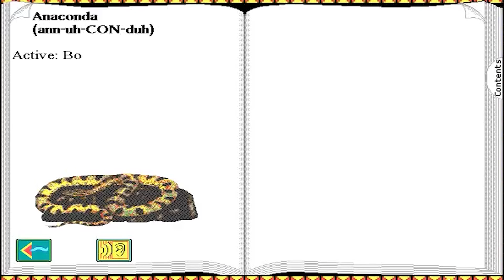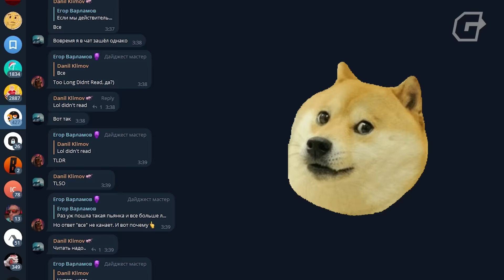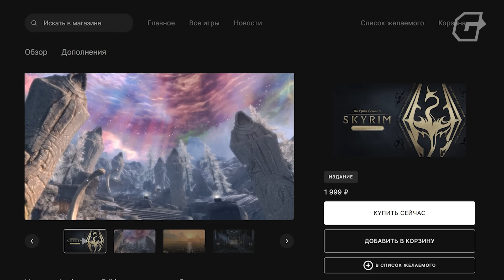ИГРА В ИГРЕ: ВИРТУАЛЬНАЯ РЫБАЛКА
Почему что ни запусти, повсюду рыбалка? Даже, если персонаж совсем не ест, а мир вот-вот разрушат, улов, знаете, сам себя не вытащит! Пришло время разобраться во всеобщей любви разработчиков к медитации с удочкой, видах таких миниигр и том, на кой хрен они вообще нужны.